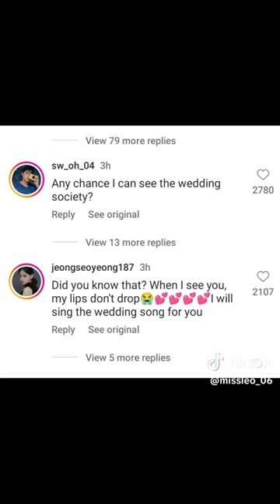Pyeong seok's sister and Heeji's mom commented on their photos ❤️ Nineteen to twenty